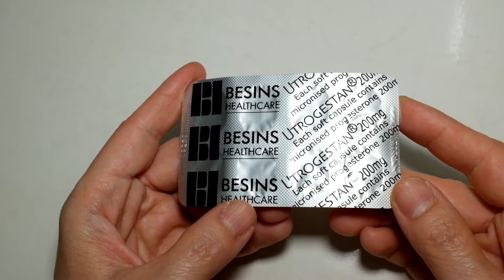สอนเทคนิคการใช้ยาเหน็บช่องคลอด กันแท้ง ยา Utrogestan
ยูโทรเจสแทน® (Utrogestan®) เป็นยาที่มีส่วนประกอบของฮอร์โมนที่ชื่อว่า โปรเจสเตอโรน (Progesterone) ใช้เพื่อช่วยในการตั้งครรภ์ และรักษาภาวะมีบุตรยาก